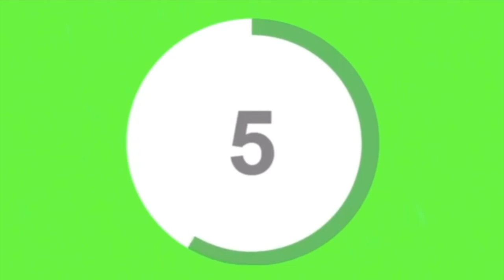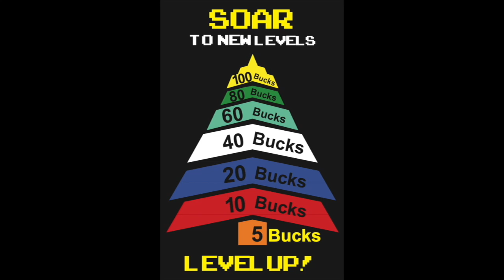Jan 30th News Show